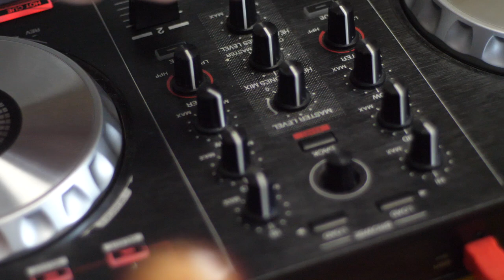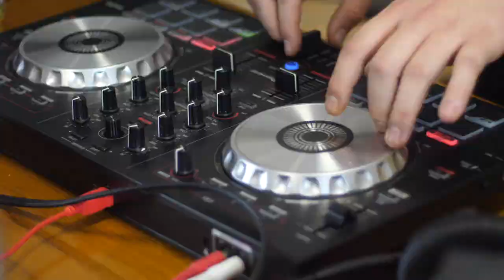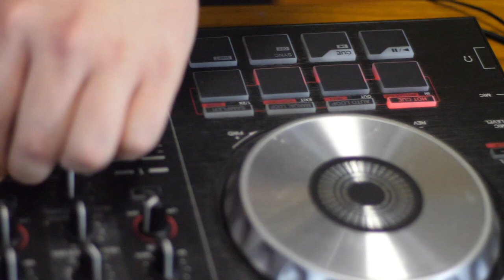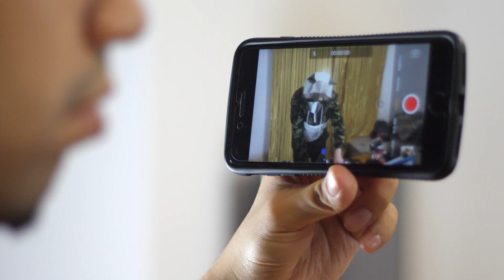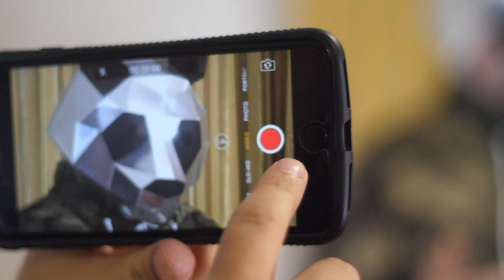High Focus Records Mix Part 1 (Tier 3)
In tribute to one of the best record labels in the UK, Tier 3 brings a 2 hour mix to showcase the talent from this legendary label.

Instead of just throwing a mix up with either a picture of a girl or a scenic landscape, we decided to film it using this concept.

Tracklist:
Cracker Jon Intro
Dirty Dike- Hi I'm James
Dirty Dike- Return of the Twat
Dirty Dike- Future Posse Cut One Thousand Feat. Stig of the dump,Dr Syntax,BVA,Datkid,Verb T,Jam Baxter,Ed Scissortongue,Mr Key,Fliptrix,Leaf Dog.
The Four Owls- Three Hits to the Dome
The Four Owls-Not Like Before
Leaf Dog- When I Bust
Leaf Dog-Before The Days
BVA-Rain or Shine
Fliptrix-Wylin Out
Fliptrix-The Chronic

Special thanks to Collin for letting us use his camera!